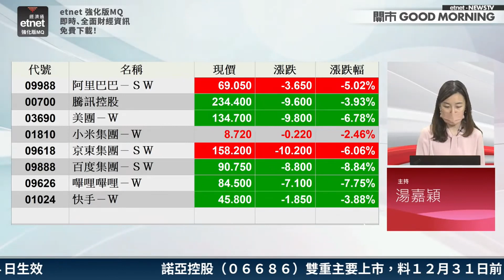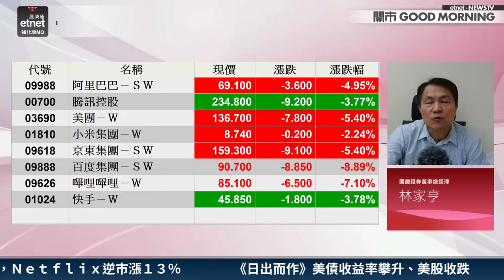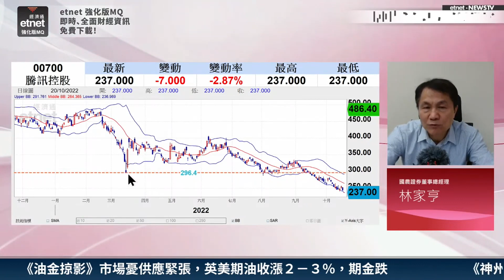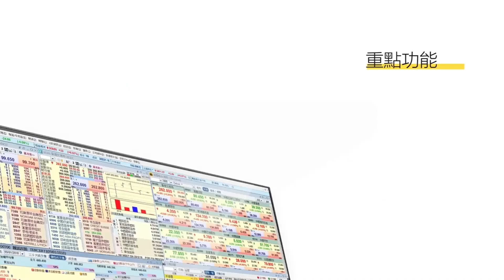【3分鐘熱炒股點評】阿里巴巴(9988)創上市新低 現價可撈貨？林家亨：勿心急入場！｜嘉賓: 林家亨｜2022-10-20│開市GoodMorning節目精華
🎁【訂閱有賞】10萬訂閱go！賞$50超市禮券，立即行動！

【時間分段】
00:00 片頭
00:09 中概股受累2個因素！
01:57 阿里巴巴(09988)仍未到買入價？
02:41 騰訊(00700)受挫 拖累非中概股的美團(03690)？

【內容簡介】
隔晚美股反映中概股表現的中國金龍指數跌逾7%，見9年以來最低，港股中概股早段受壓，阿里巴巴(09988)一度跌逾6%，低見68元，創上市新低。加上在離岸人民幣創新低、內地疫情反覆等陰霾下，中概股難免持續受壓？截至10時45分，ATMJ為現貨主板市場上，資金淨主動買入最多四大個股，合計規模逾6億，反映市場資金趁低吸納，投資者可否跟隨部署？林家亨認為，可分注吸納部分中概股，惟阿里巴巴仍未到買入價！

原片：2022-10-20｜TESLA第三季業績遜預期有咩啟示？ 減辣憧憬落空 地產股南柯一夢？｜嘉賓：林家亨｜開市Good Morning｜etnet

【1分鐘上手】etnet財經．生活App導覽│操作教學│etnet經濟通│港股 #

Call Carain!!!